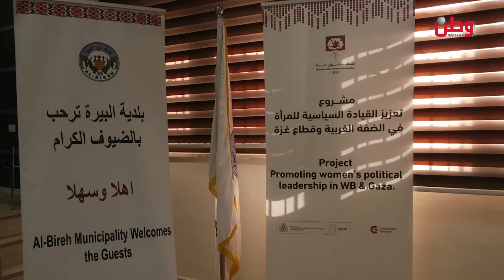ميثاق النوع الاجتماعي خطوة لتفعيل دور النساء في المجالس المحلية